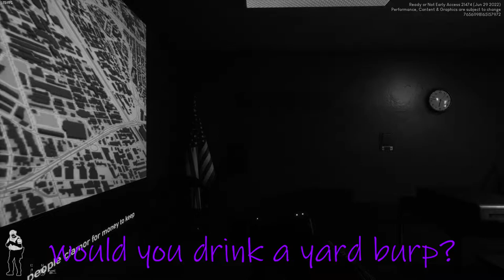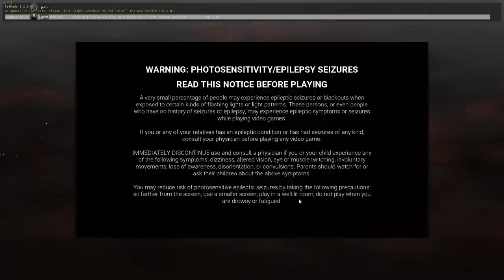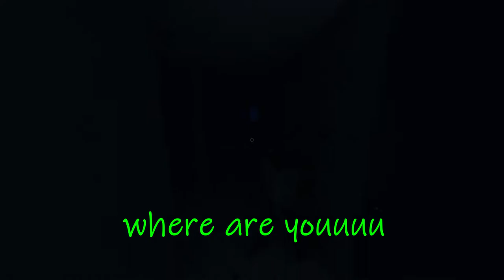a charcuterie board of gaming moments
i love my friends and i play cs:go